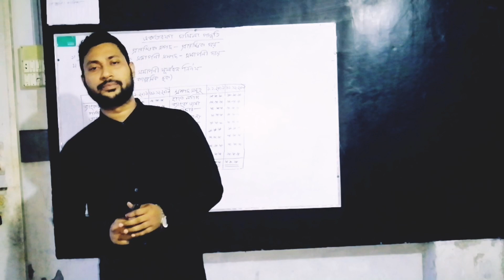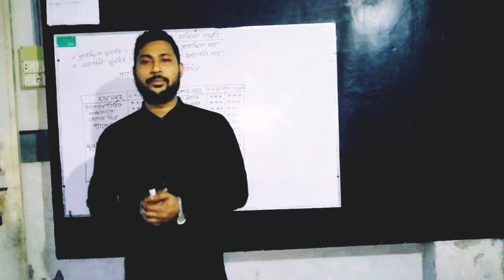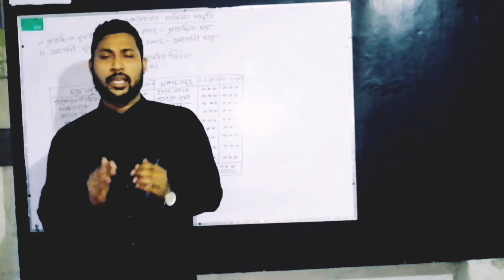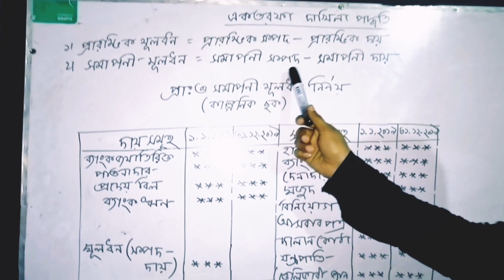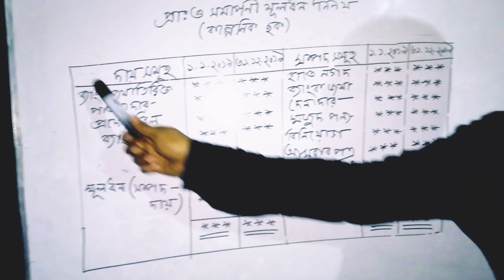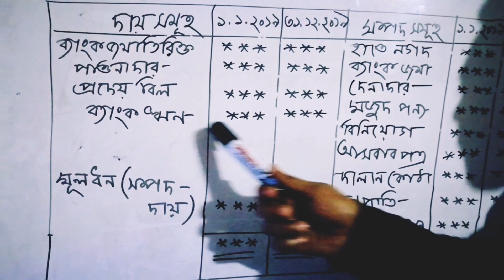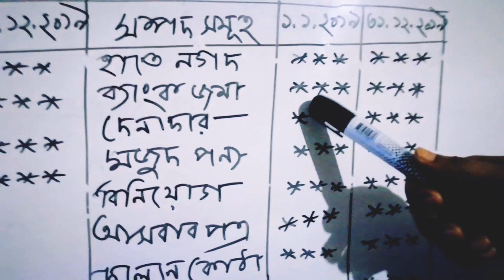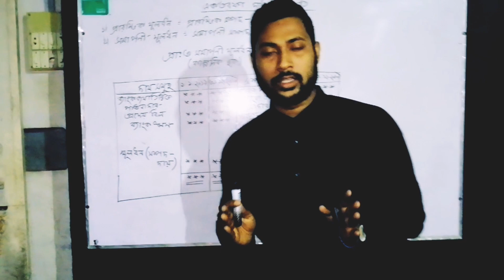সহজ নিয়মে একতরফা দাখিলা পদ্ধতি নির্ণয়।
খুব সহজেই একতরফা দাখিলার  অংক শিখতে পারবে।তাই এই ভিডিওটি সম্পূর্ণ দেখো।